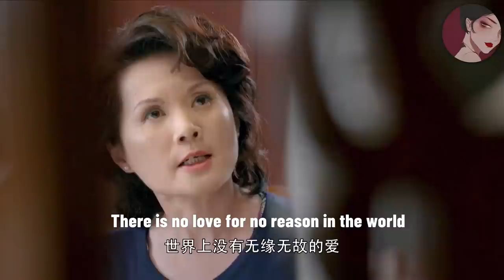前妻不死心羞辱妻子是小三，妻子這次不再委曲求全，直接出手讓她破產ep27-28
mgrdymm